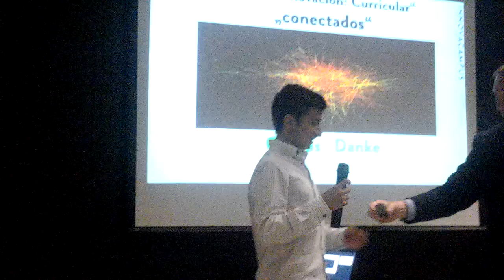Mi sueño de transformar la educación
Discurso de Santiago Martinez acerca del gran sueño de transformar la educación en Colombia, hacia una educación que inspire al estudiante. Cerrando la inauguración de Innovacampus, Proyecto de Ruta N